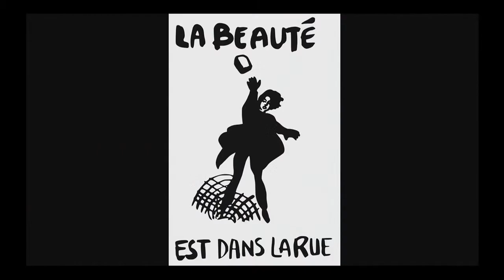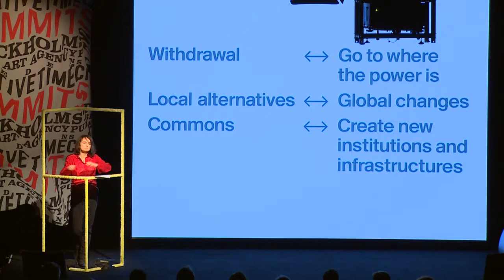Nina Möntmann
Creative Time Summit: Stockholm. Nina Möntmann. Section 3: Activating Public Space, 14 November 2014, Kulturhuset, Stockholm